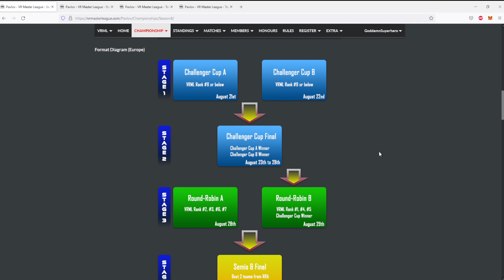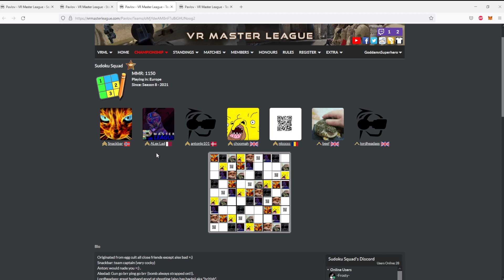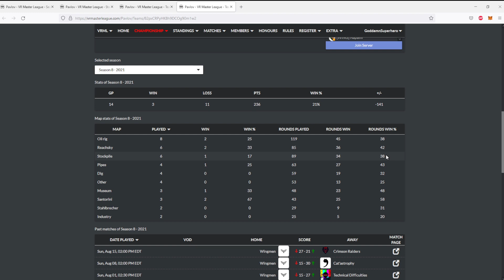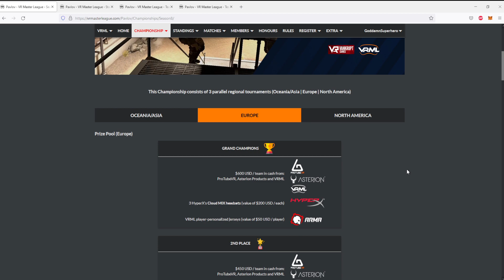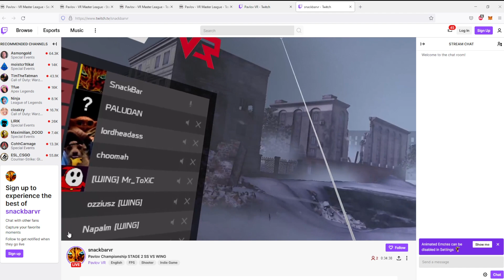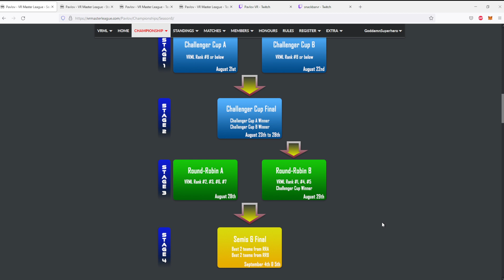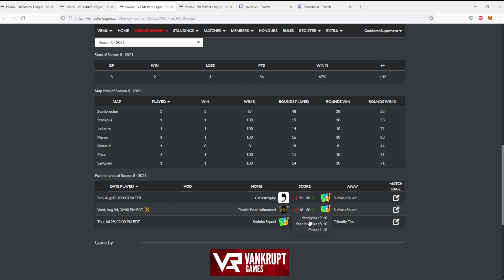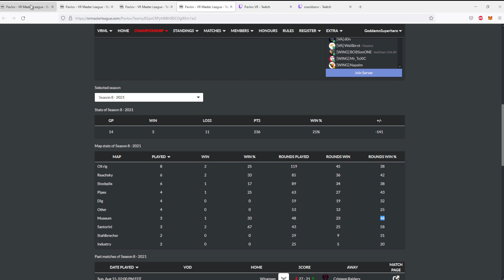Pavlov - Challenger Cup Final - Europe